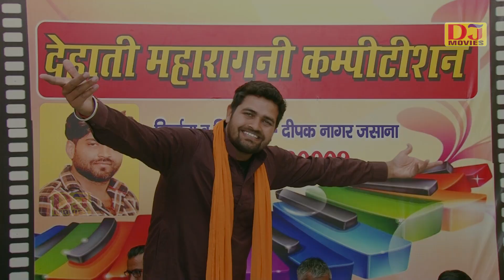किस्सा मंझा रानी | प्रथम भूप शादी करवालो | Gyanender Sardhana | DJ Movies Haryanvi Ragini 2022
DJ Movies

किस्सा मंझा रानी भाग 2 | प्रथम भूप शादी करवालो | Gyanender Sardhana | DJ Movies Haryanvi Ragini 2022

Ragini - 2

Album :- Kissa Manjha Rani Part 1
Song :- प्रथम भूप शादी करवालो
Singer :- Gyanender Sardhana
Lyrics :- KC Nagar Jasana
Music Director :- Devender Shahbad & Party
Special Thanks: :-
Music Label & Copyrights :- DJ Movies
Channel :- DJ Movies Haryanvi
Contact Company (Person) :- Deepak Nagar 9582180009
Company Office Number :-